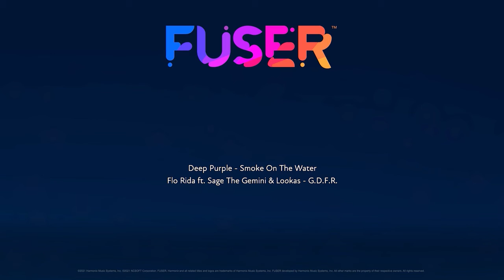Fuser GDFR vs Smoke On The Water